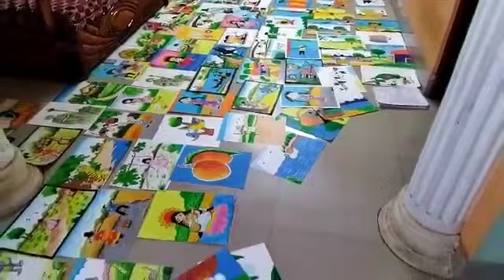অর্জুন আর্ট স্কুলের বার্ষিক অঙ্কন পরীক্ষা